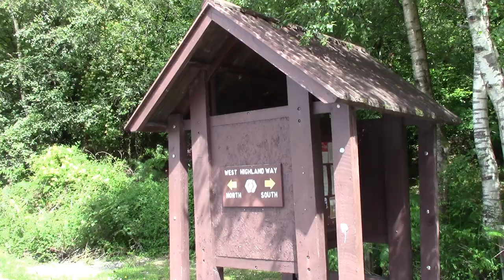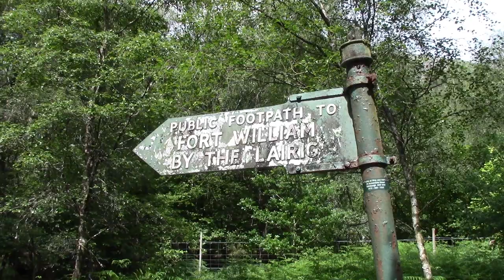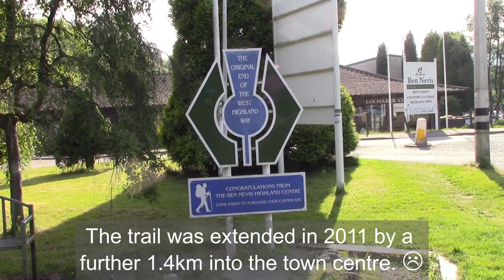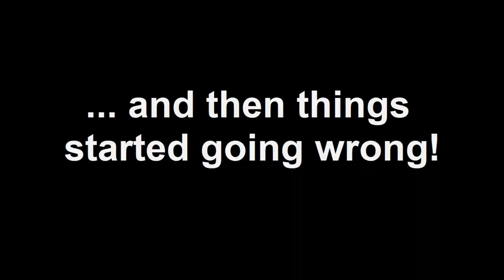WEST HIGHLAND WAY: Glasgow to Ben Nevis stage 6/7: Kinlochleven to Fort William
Okay, it's taken 15 years to get to this point, but here I am. I'm about to walk the West Highland Way from Milngavie to Fort William. However, to up the ante a little, let's make it more difficult, by starting the walk on the banks of the River Clyde and finishing on the summit of Ben Nevis.

Along the way we will witness some of the most beautiful scenery Scotland has to offer, including lochs, moors, rugged mountains and glacial valleys. The route passes Conic Hill, Loch lomond, Inverarnan, Crianlarich, Tyndrum, Bridge of Orchy, Rannoch Moor, Glencoe, the Devil's Staircase, Kinlochleven and Fort William.

The West Highland Way can be completed in 5 stages, so my little Glasgow to Ben Nevis hike would be covered over 7 stages. I ain't no spring chicken any more, so how would I cope with days of punishment? What could possibly go wrong?